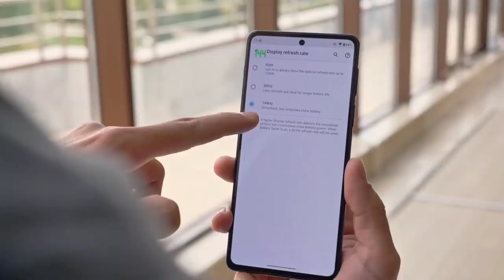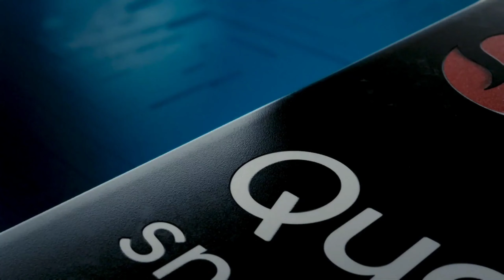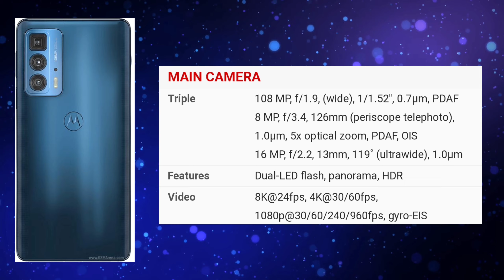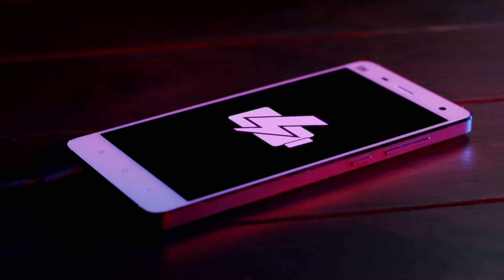Moto Edge 20 Pro || Flagship killer 🔥🔥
Hello Techlovers,

maine iss video me Moto edge 20 Pro ke detailed specifications ko bataya hai,

I hope aapko ye video passand aaya hoga agar apka koi sawal ya sujhao ho toh mujhe comments section me jarur bataye

Motorola Edge 20 Pro specs at a glance:

Body: 163.0x76.0x8.0mm, 185g; Glass front (Gorilla Glass 5), glass back or eco leather back; Water-repellent design.

Display: 6.70" OLED, 1B colors, 144Hz, HDR10+, 1080x2340px resolution, 19.5:9 aspect ratio, 385ppi.

Chipset: Qualcomm SM8250-AC Snapdragon 870 5G (7 nm): Octa-core (1x3.2 GHz Kryo 585 & 3x2.42 GHz Kryo 585 & 4x1.80 GHz Kryo 585); Adreno 650.

Memory: 128GB 6GB RAM, 128GB 8GB RAM, 256GB 8GB RAM, 256GB 12GB RAM; UFS 3.1.

Rear camera: Wide (main): 108 MP, f/1.9, 1/1.52", 0.7µm, PDAF; Ultra wide angle: 16 MP, f/2.2, 13mm, 119˚, 1.0µm; Telephoto: 8 MP, f/3.4, 126mm, 1.0µm, 5x optical zoom, PDAF, OIS.

Front camera: 32 MP, f/2.3, (wide), 0.7µm.

Video capture: Rear camera: 8K@24fps, 4K@30/60fps, 1080p@30/60/240/960fps, gyro-EIS; Front camera: 1080p@30fps.

Battery: 4500mAh; Fast charging 30W.

Misc: Fingerprint reader (side-mounted, capacitive); NFC.